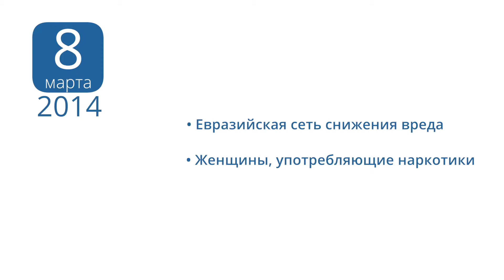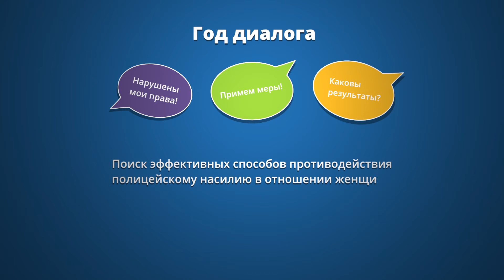ЖЕНЩИНЫ ПРОТИВ НАСИЛИЯ (короткая версия)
Видео-ролик  в рамках кампании ЖЕНЩИНЫ ПРОТИВ НАСИЛИЯ, запущенной ЕССВ 8 марта, 2014 г.

Oтмечая Международный женский день, Евразийская сеть снижения вреда (ЕССВ) в сотрудничестве с женщинами, употребляющими наркотики, и организациями снижения вреда из 16 городов Центральной и Восточной Европы и Центральной Азии запускает трехлетнюю региональную кампанию «ЖЕНЩИНЫ ПРОТИВ НАСИЛИЯ».

Цель кампании - мобилизация женщин, употребляющих наркотики, и расширение их прав и возможностей для противодействия полицейскому насилию в странах Центральной и Восточной Европы и Центральной Азии (ЦВЕЦА).

This is a short version of promotional video of the Women Against Violence Campaign launched by EHRN on March 8, 2014.

Commemorating International Women's Day, 8 of March, 2014, Eurasian Harm Reduction Network (EHRN) in partnership with women who use drugs and harm reduction organizations from the 16 cities of Central and Eastern Europe and Central Asia (CEECA) launches a three-year regional campaign WOMEN AGAINST VIOLENCE (Campaign) with the main goal of empowering women who use drugs in combating police violence.